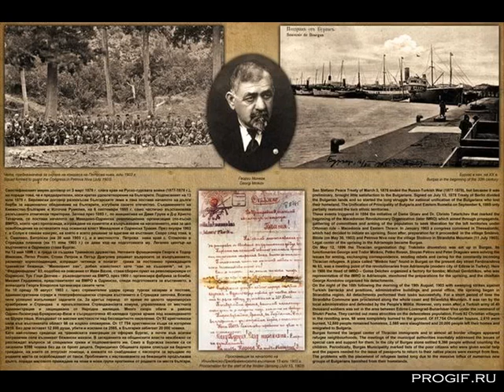120 ГОДИНИ ИЛИНДЕН ПРЕОБРА ЖЕНСКОТО ВЪСТАНИЕ